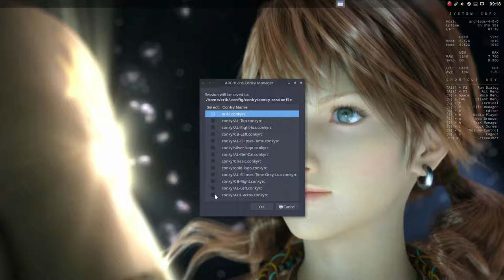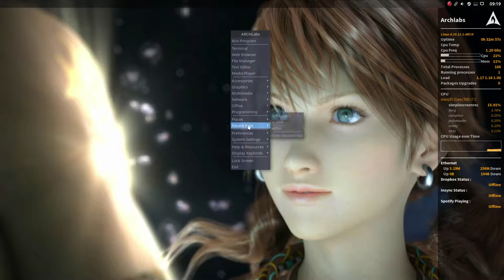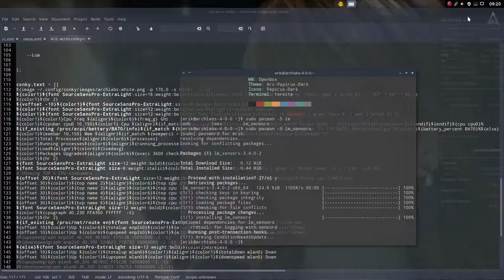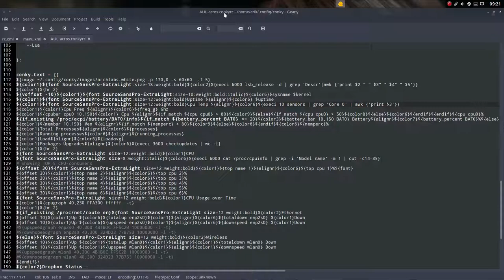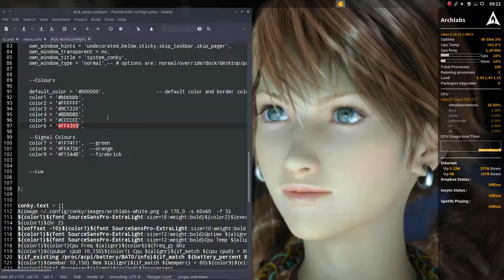ARCHLabs : 43 Archlabs 4.0 personal customization 5 conky